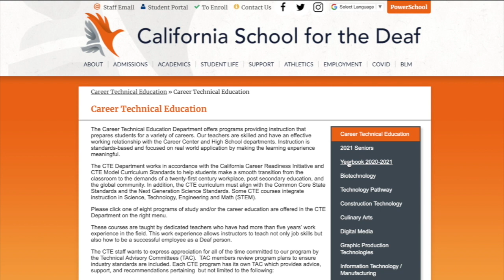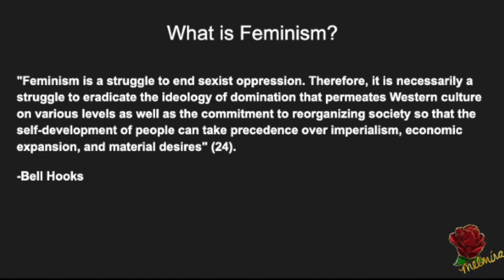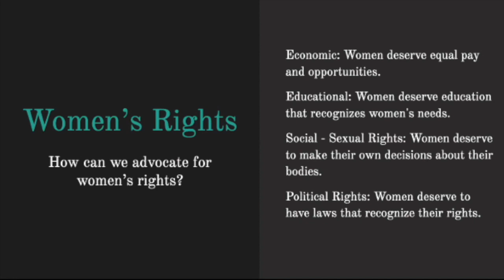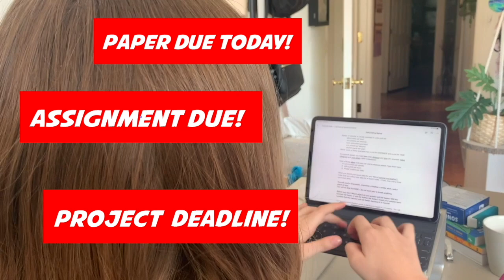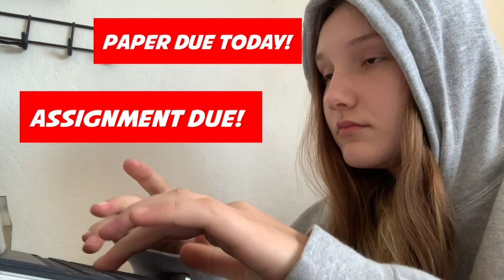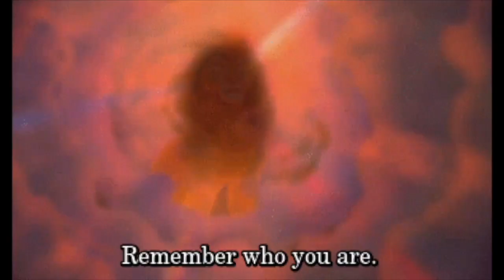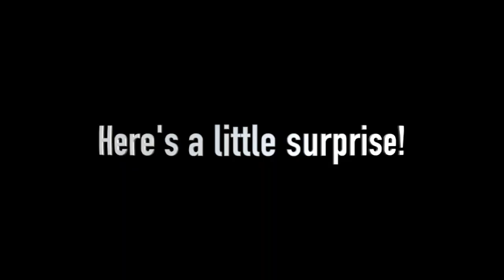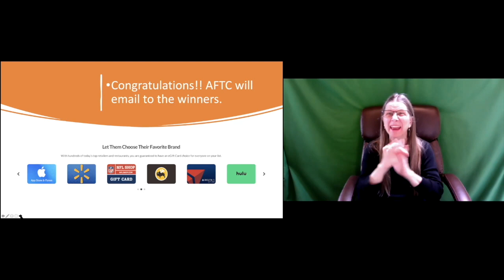Talon Media #16 2020-2021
This video is about TM